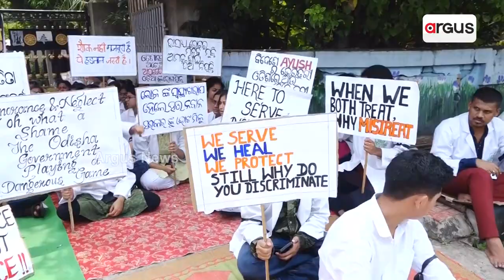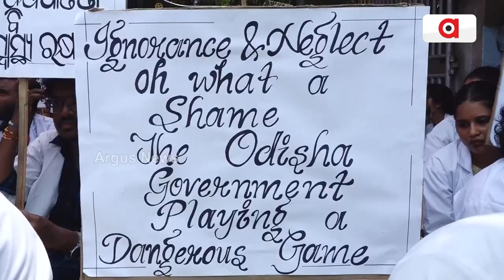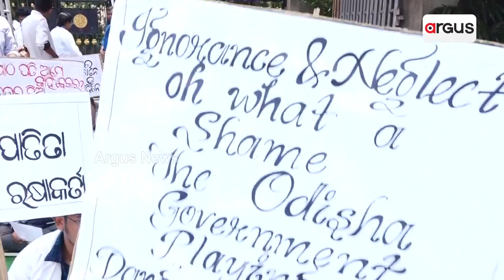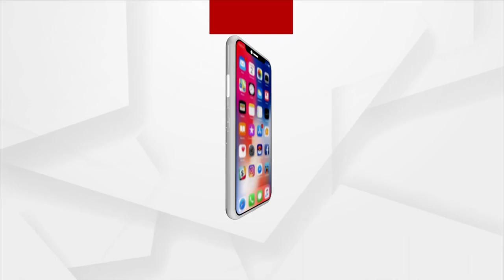Medical Students Stage Dharna Over New Recruitment Posts In Puri